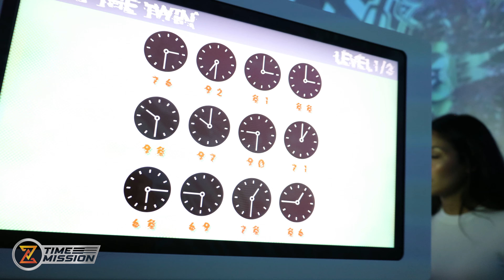Unlock Adventure: TimeMission in 60 Seconds